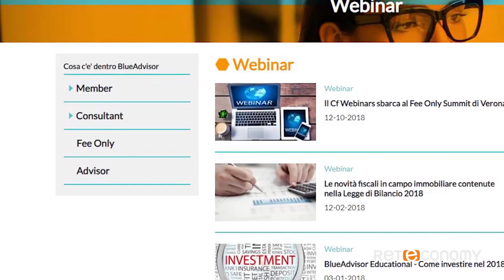Bluerating News del 12 dicembre 2018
Manovra, Conte prova a convincere Juncker
Sui tassi arriva l'effetto spread
Mercati 2019: previsioni nella nebbia
Guerra dei dazi, tregua armata fra Cina e Usa
Banca Generali, raccolta a prova di volatilità
Sono pronti i nuovi super manager di Mediolanum